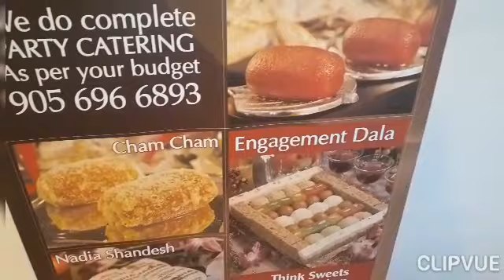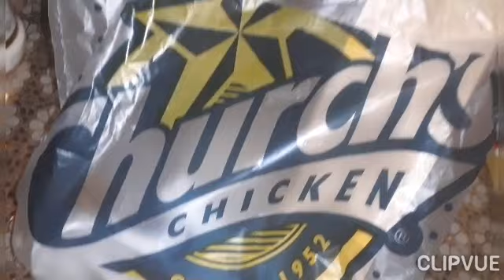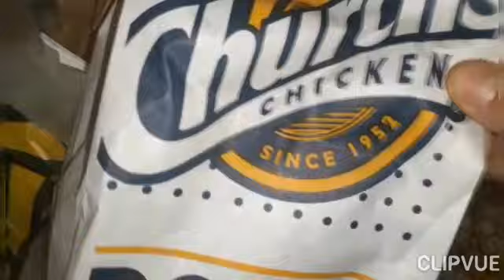Canada premium sweet shop